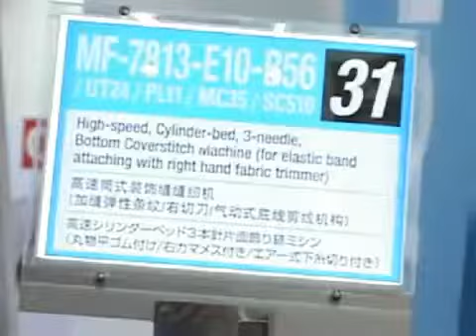JUKI MF 7813 E10 B56 UT24 PL11 MC35 SC510